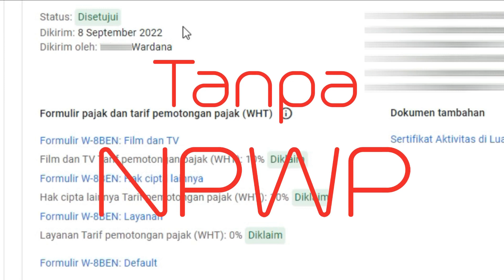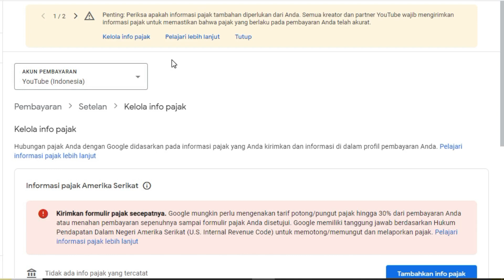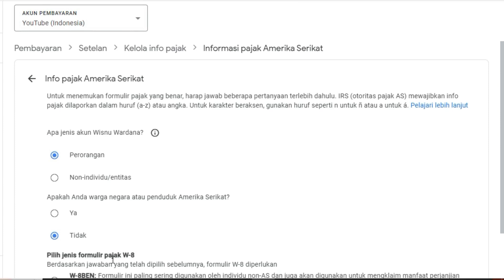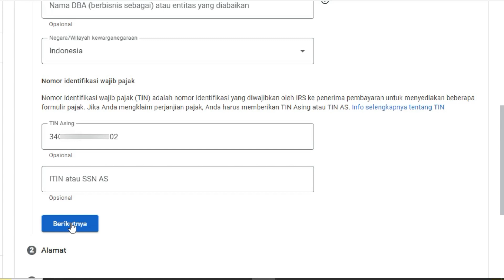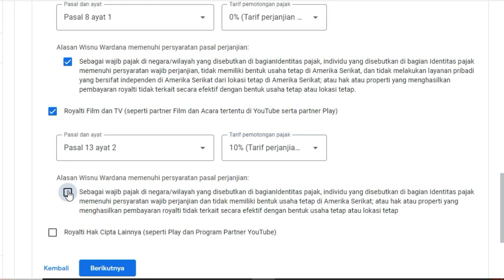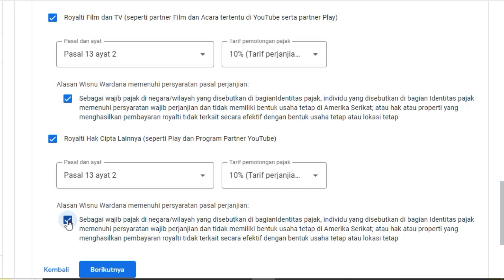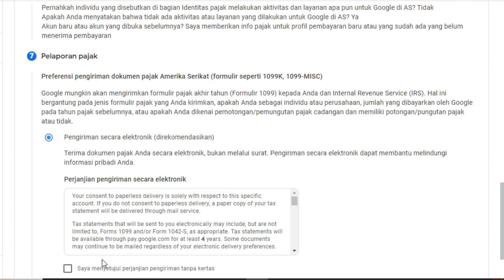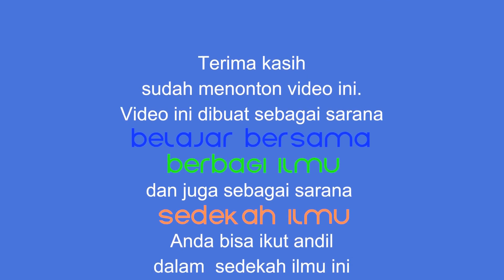Cara Daftar Pajak Youtube Tanpa NPWP Potongan 10 Persen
Ada 6 tahapan setting setelah monetisasi Youtube yang harus dilakukan Youtuber agar mendapat gaji dari youtube. 6 tahapan itu adalah :
1. verifikasi identitas
2. Request PIN google adsense
3. Verifikasi alamat google adsense
4. Verifikasi no rekening bank
5. Daftar pajak amerika
6. Mengumpulkan saldo minimal 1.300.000,-
Karena terlalu panjang video ini saya bagi menjadi beberapa bagian . Dan Video ini merupakan bagian ke 4  atau Adsense Part 04 .
Video ini membahas  Cara Daftar atau Mengisi Formulir Pajak Amerika di Youtube atau Google Adsense Tanpa NPWP dengan  Potongan 10 % tahun 2022 terbaru.

Salam
Wardana Community